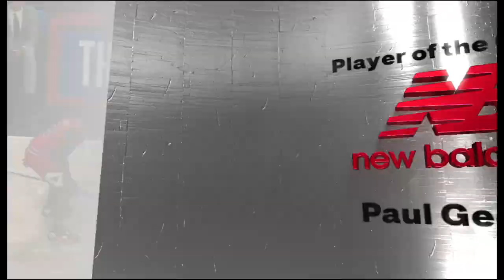NBA 2K22 My Player Game 4 Finals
Recording Software: CyberLink Screen Recorder 4